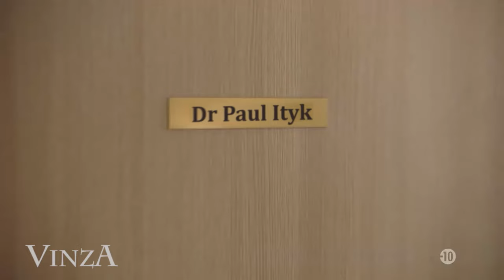ZEMMOUR vs NINEY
ZEMMOUR vs NINEY by VinzA